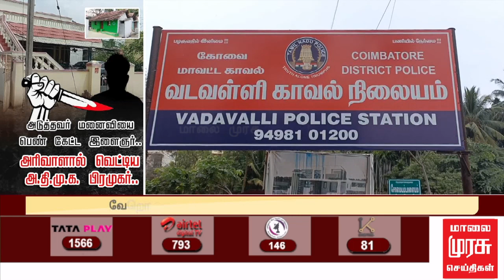அடுத்தவரின் மனைவியை பெண் கேட்ட இளைஞரின் தலையை வெட்டிய அதிமுக பிரமுகர்